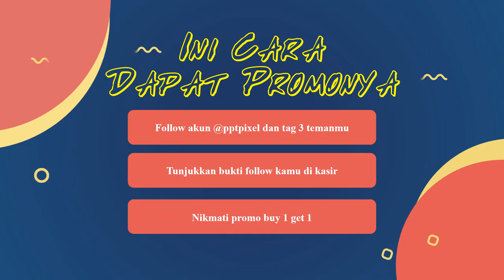Penjualan Sapi online, sapi, hewan qurban, perternakan, penjualan online, Jual Sapi Perah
Penjualan Sapi online, sapi, hewan qurban, perternakan, penjualan online, Jual Sapi Perah. Video berikut adalah video company profile perusahaan digital. Nama perusahaan di video ini hanyalah fiktif belaka. Hanya sebagai contoh saja.